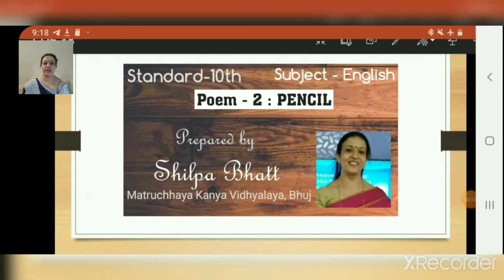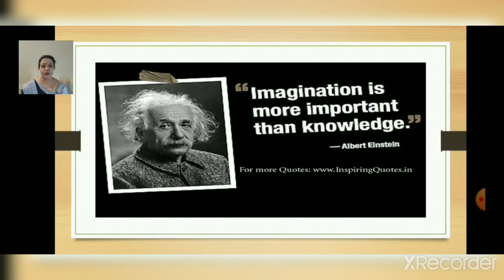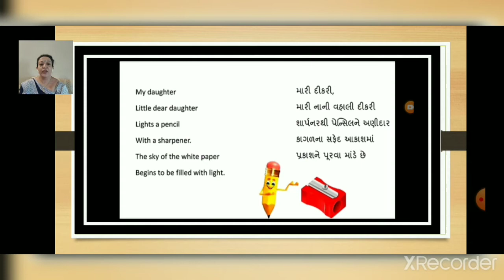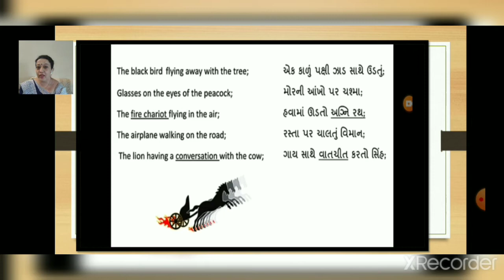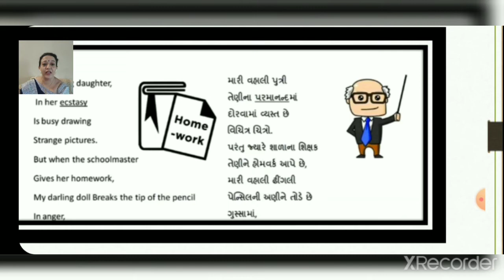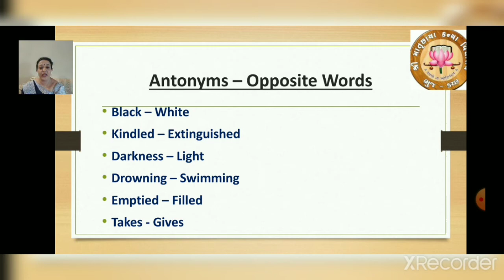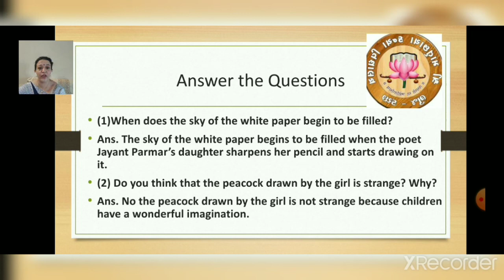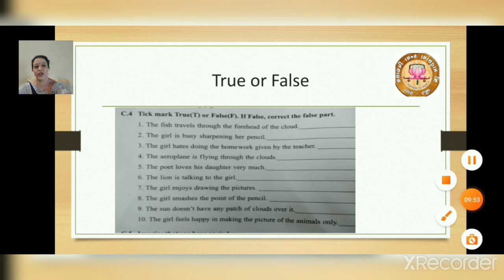Part 2 - STD 10 - English - POEM 2 - PENCIl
STD: 10
Sub: English
Video Sr. No: 27
Topic: PENCIL
courtesy You-tube Videoes
Teacher Name: Shree Shilpaben Bhatt